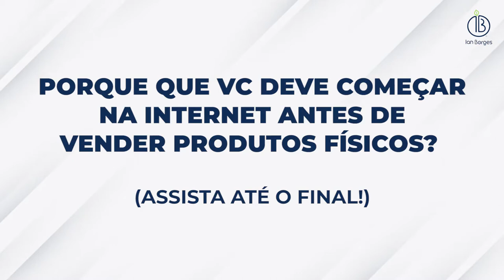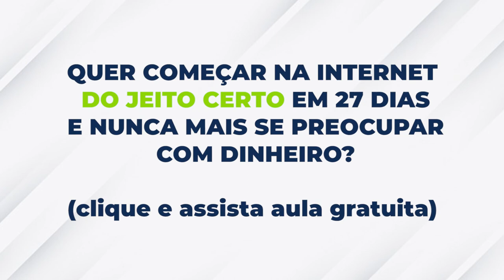PORQUE QUE VC DEVE COMEÇAR NA INTERNET ANTES DE VENDER PRODUTOS FÍSICOS?